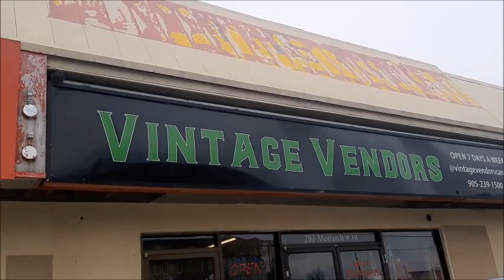Goth Girls Thrift Store Vlog 2 | Madame Absinthe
Watch as we go on another goth girls road trip! We headed out on a mission to pick up some special coats off a second hand website and stopped at some thrift stores along the way, a fabric store and a fantastic vintage market!

If you have any other videos you would like to see, please write them in the description below and I will try to do them for you!

If you are interested in owning Madame Absinthe merchandise you can purchase it off of Jessica's Red Bubble here (more designs to come soon!), or DM me directly on instagram with what you'd like to order (absinthe and the glitter t-shirts are not available through Red Bubble but other shirt designs are)

Like my fan page on Facebook for crazy updates about our life and exciting things in the works:

Check out my Depop to find second hand, vintage and one of a kind alternative pieces: MadameAbsinthe

Follow Jessica on Depop: TheJessicat27

Music used -